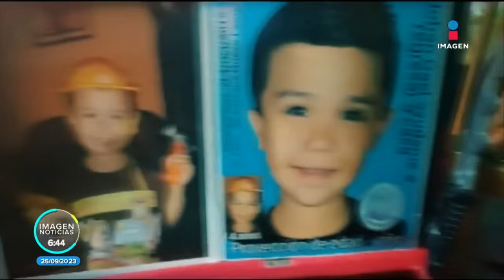Buscan a Johan Gael, menor desaparecido en Nuevo León en 2015 | Noticias con Francisco Zea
Han pasado ocho años de la desaparición de Johan Gael Cardona de la Cruz quien fue sustraído en las inmediaciones del panteón del ejido La Esmeralda en el municipio de Galeana, NuevoLeón.